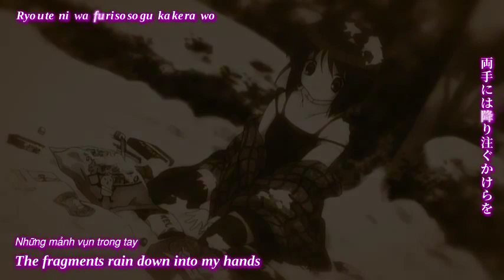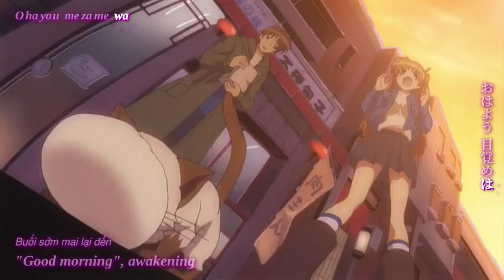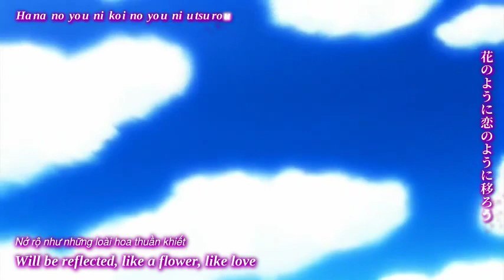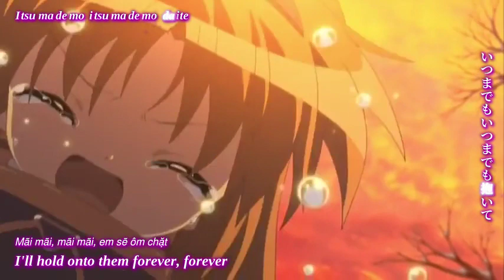[AMV] Last Regrets - Kanon (2006) Opening Song [Lyrics]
* Song: Last Regrets (Full Chorus Version).
- Compostions / Lyrics: Jun Maeda (Key).
- Arrangement: Kazuya Takase (I've sound).
- Performed by: Ayana 彩菜 (I've sound).

* Album: [KSLA-0006] KANON ORIGINAL SOUNDTRACK.
KANON オリジナル サウンドトラック
Year: 2002.
Track No. 3 Disc. 1.

- English Translation: Rizuchan (Rizu's Anime Lyrics).
- Vietnamese Translation: Vietnam Key FanClub.
- Timing & Karaoke Effects: @MoccaX1 , Samie Saki.

Anime: Kanon (2006).